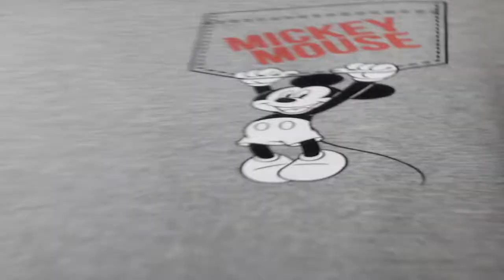Blog na rua #2 part 3 (o Mickey e a patrulha canina está em toda parte!!!)